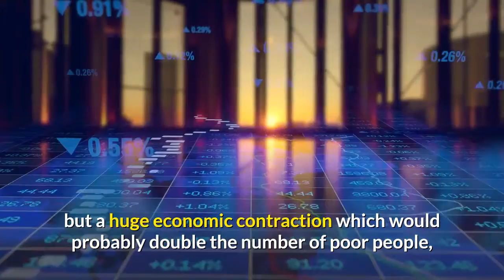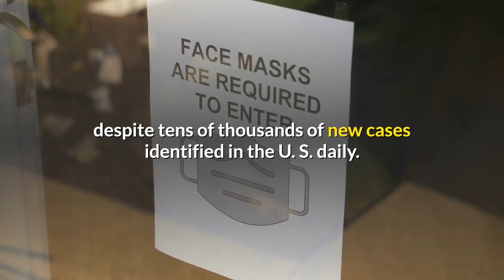World May Not Return To Pre Pandemic ‘Normal’ Until At Least 2022 Warns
The world may not be able to return to a pre-pandemic lifestyle until at least 2022, billionaire Bill Gates and Dr. Soumya Swaminathan, chief science officer at the World Health Organization, said this week."We're still at the beginning of it," said Dr. David Nabarro, a WHO special envoy on Covid-19, according to the Guardian. "“None of us find the present situation anything other than horrible, grotesque, really embarrassing. It’s a terrible situation, a health issue has got so out of control it’s knocking the world into, not just a recession, but a huge economic contraction which would probably double the number of poor people, double the number of malnourished, lead to hundreds of millions of small businesses going bankrupt.”There have been 29.4 million confirmed cases of the coronavirus reported globally, as well as 931,272 deaths. Experts warned that the fall in the Northern Hemisphere may bring a surge in cases and deaths due to the complications arising from battling Covid-19 during the flu season. U. S. President Trump and the GOP. Trump has floated the idea that a vaccine could arrive in a matter of weeks, before the November presidential election. During the Republican National Convention late in August, several speakers described the pandemic in the past tense, despite tens of thousands of new cases identified in the U. S. daily. Full coverage and live updates on the Coronavirus